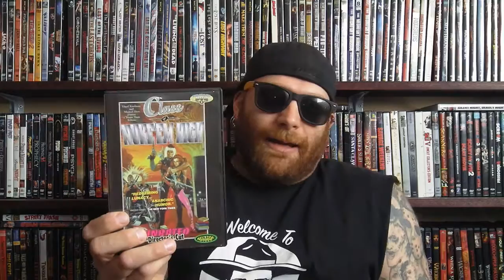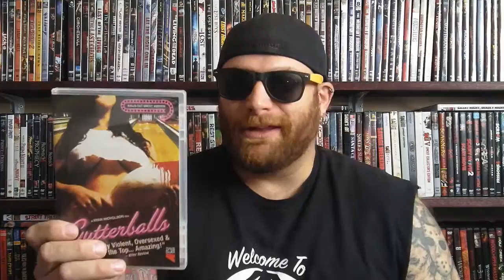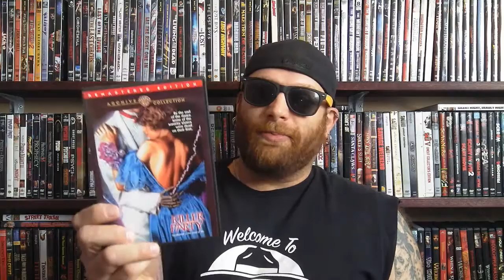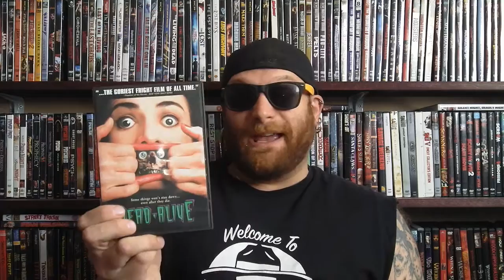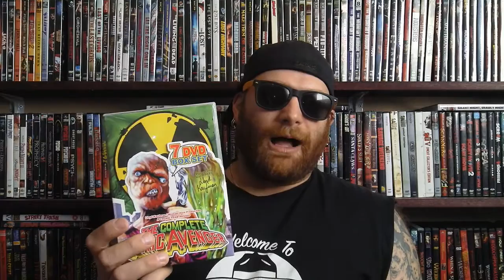My "Go 2 Horror Films"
Hey dudes this is just a video showing off some films that I love to watch on a regular basis, ones I never get bored of watching and could watch all the time whenever!!!